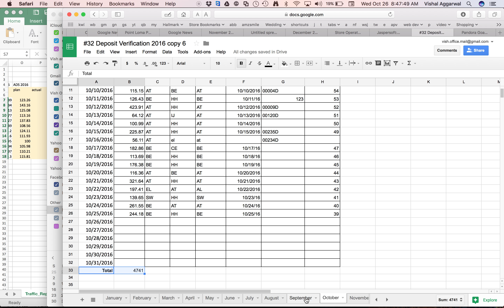google sheets tab move